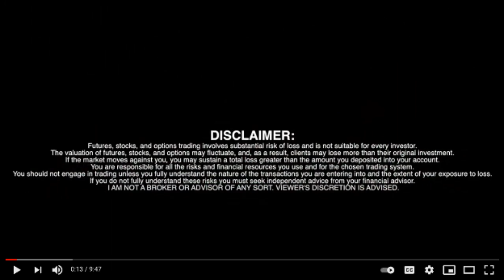ADACash is a Cardano (ADA) Rewards Token on the BSC (Binance Smart Chain) ✅ RICH TV LIVE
ADACash is a Cardano (ADA) Rewards Token on the BSC (Binance Smart Chain) RICH TV LIVE - January 5, 2021

In this Interview we speak with the CEO and Vice President of ADACASH & SOLCASH

ADACASH - Earn passive income.
A revolutionary new token that earns you ADA reflections just for holding. On each transaction 10% is distributed between all holders as CARDANO every 60 minutes dependant on volume.

What is ADACash?
ADACash is a Cardano (ADA) Rewards Token on the BSC (Binance Smart Chain). By simply holding, you will earn Cardano (ADA) crypto currency. We use a unique reward system that gives reflections from each transaction to all holders.

The more ADACash tokens you hold, the higher your $ADA reflections will be. ADACash, the future of Reflections Tokens and passive income. Together, we will create the safest place on the BSC.

Easy! Simply hold your ADACash token and automatically earn 10% ADA Rewards every 60 minutes.

Buy And HODL
We pay better than a bank
In this current market there are a lot of scams, rug pulls and other dishonest coins, so, we decided to start our own project. We use our experience across multiple markets and our knowledge of a variety of products to provide the best cryptocurrency research and trading information. We have created a safe, long term investment token, not a pump and dump project. We want to create a community and a real utility token for a better future. As some have said this is the only coin where you embrace the dip for more rewards. ADACash, leading the movement for financial freedom.